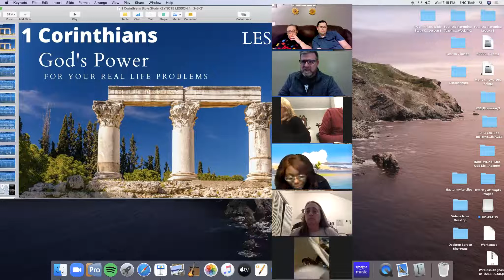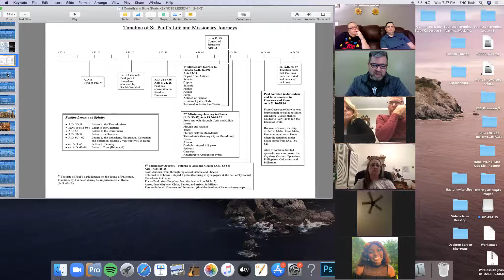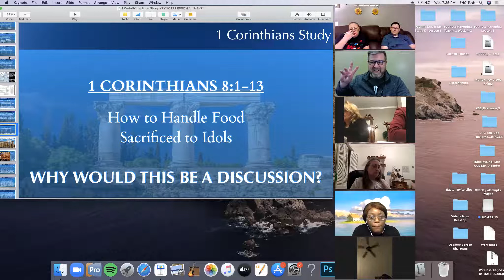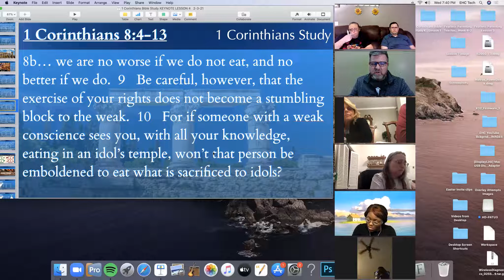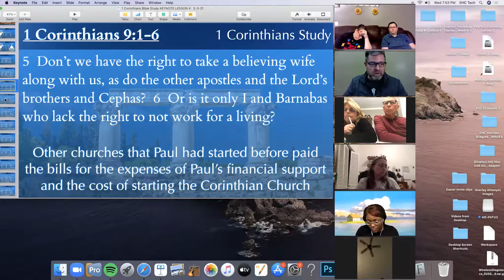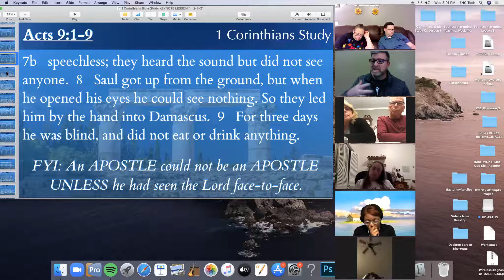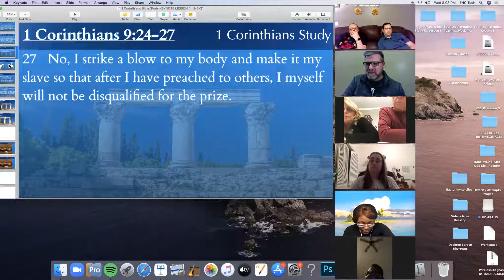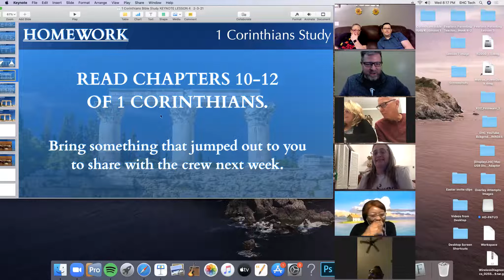1 Corinthians Lesson 4